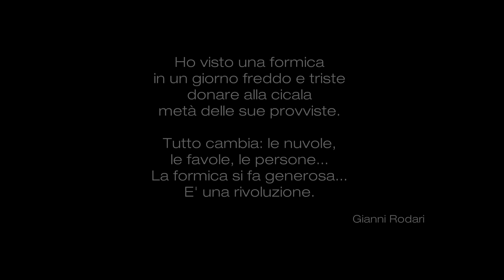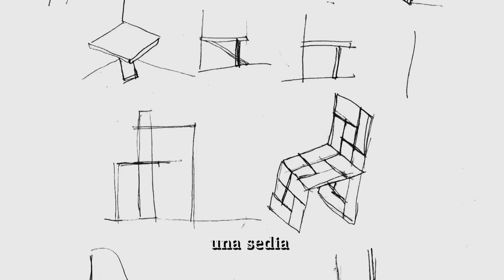trailer TRAÇOS NO LIXO (ITA)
Traços no lixo regia di Angelo Maci, racconta la vita dei catadores dell'Estrutural, una favela alle porte di Brasilia, che hanno come unica forma di sostentamento economico il lavoro in una discarica a cielo aperto. Partendo da un progetto universitario di Federica Corinto, laureanda in Ecodesign al Politecnico di Torino, e Thiago Lucas dos Santos, laureando in Disegno Industriale all'Università di Brasilia, che li vede coinvolti nella creazione di mobili modulari riutilizzando il legno di discarica, il documentario evidenzierà la voglia di riscatto di queste persone discriminate dalla società che chiedono semplicemente un'opportunità "per vivere ed essere felici".